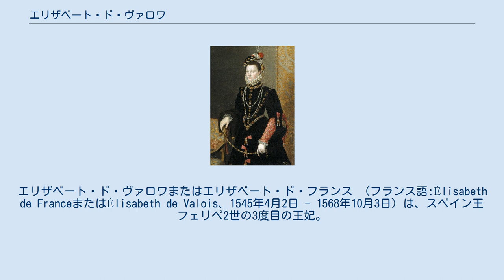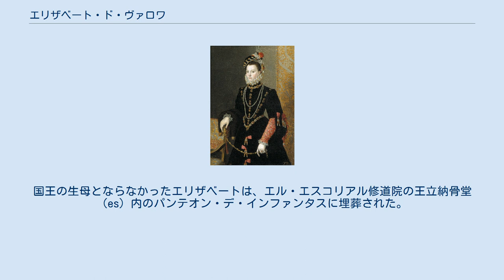エリザベート・ド・ヴァロワ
ヴァロワ＝アングレーム家
カトリーヌ・ド・メディシス
エリザベート・ド・ヴァロワまたはエリザベート・ド・フランス （フランス語:Élisabeth de FranceまたはÉlisabeth de Valois、1545年4月2日 - 1568年10月3日）は、スペイン王フェリペ2世の3度目の王妃。
スペイン語名はイサベル・デ・バロイス（Isabel de Valois）。
 のちのフランス王アンリ2世と妃カトリーヌ・ド・メディシスの第2子（長女）として、フォンテーヌブロー城で生まれた。
長兄であるドーファン・フランソワ（のちのフランソワ2世）の婚約者としてスコットランド女王メアリー1世が宮廷で養育されており、彼女と同じ部屋で育ったとされる。
 エリザベートが最初に婚約したのは、イングランド王エドワード6世であったが、彼は1553年に病死した。
 フェリペ2世と王妃イサベル 14歳の時、フランス＝スペイン間で締結されたカトー・カンブレジ条約に従って、彼女はフェリペ2世の元へ輿入れすることになった。
フェリペ2世はエリザベートより18歳年上で、彼は長男ドン・カルロスの婚約者であったエリザベートに求婚したのだった。
フェリペより遣わされたアルバ公爵を代理人とした結婚式は、1559年6月22日、パリのノートルダム大聖堂で行われた。
彼女の結婚式の祝宴は、実父アンリ2世が馬上槍試合によって偶発的に右目を貫かれ亡くなるという悲劇的な事故につながった。
 エリザベートが初めてスペイン領内に入ったのは1560年1月6日、ロンセスバーリェスにおいてであった。
同年2月2日、グアダラハラのインファンタド宮殿にてエリザベートはフェリペとともに正式な結婚式を挙げた。
 1564年の初めての妊娠は、流産に終わった。
王妃の次の妊娠が待望され、彼女はパリ司教であり殉教者であった聖エウヘニオ（フランス語名聖ウジェーヌ）が祀られているマドリードへ移った。
神の助けか自然の摂理か、1566年8月12日、エリザベートはイサベル・クララ・エウヘニアを出産した。
イサベルとは王妃エリザベートのスペイン語名、エウヘニアとは王妃が加護を求めた聖人の名であった。
1567年10月、エリザベートはカタリーナ・ミカエラ王女を出産した。
 1568年5月、エリザベートの健康状態は悪化した。
新たな妊娠は彼女に嘔吐、めまいといった不調をもたらし、症状の緩和のため宮廷医師が付き添わねばならなかった。
同年10月3日、エリザベートは死産し、直後に急死した。
国王の生母とならなかったエリザベートは、エル・エスコリアル修道院の王立納骨堂（es）内のパンテオン・デ・インファンタスに埋葬された。